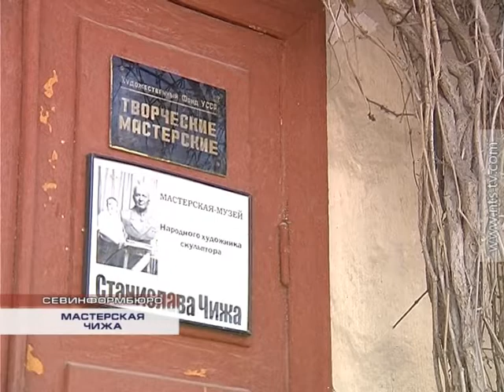10.04.2017 Григорий Донец о содействии Севастопольского отделения ОНФ в сохранении мастерской Чижа